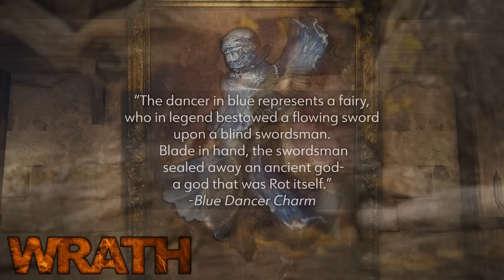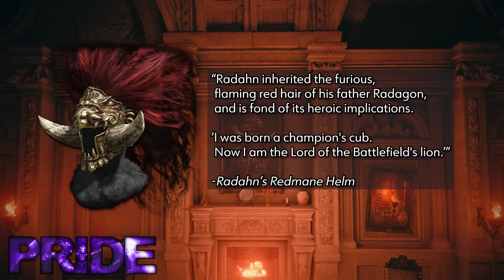Elden Ring and the Seven Deadly Sins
The Seven Deadly Sins is a concept that I think most of us are familiar with by now. The 7 sins are, in no particular order: Sloth, Gluttony, Lust, Envy, Greed, Wrath, and Pride. It's a common trope to try and insert these sins into media now, but I have a theory, that these 7 sins are very clearly represented in Elden Ring.